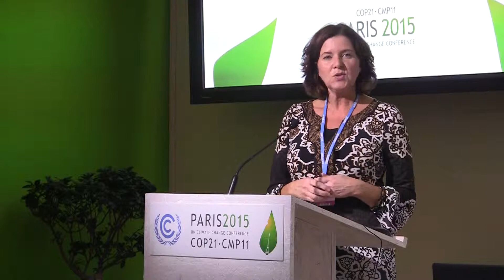CCAC Official COP21 Side Event: Closing remarks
Hanne Bjurstrom, Norway's Special Climate Envoy and Co-chair of the CCAC Steering Committee, provided an overall summary of the side event and called for action going forward.